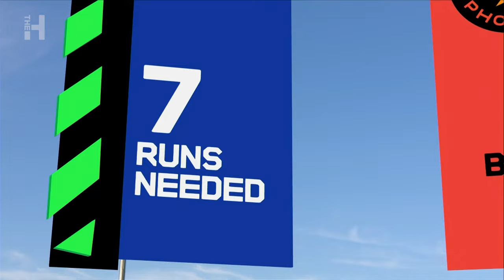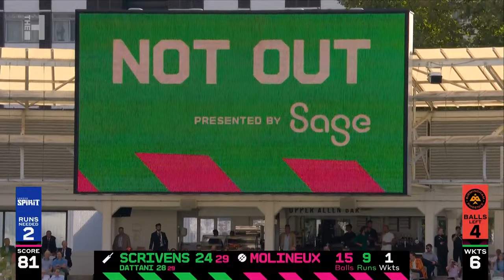Thrilling Lord's Ending | Scrivens & Dattani Star | London Spirit v Birmingham Phoenix | The Hundred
A tense finish at Lord's between London Spirit Women and Birmingham Phoenix Women, from The Hundred 2022. Watch the closing stages again here.

Follow The Hundred on Twitter
Like The Hundred on Facebook
Follow The Hundred on TikTok